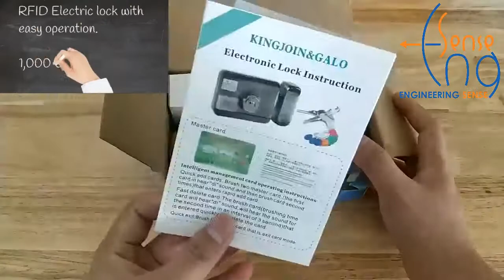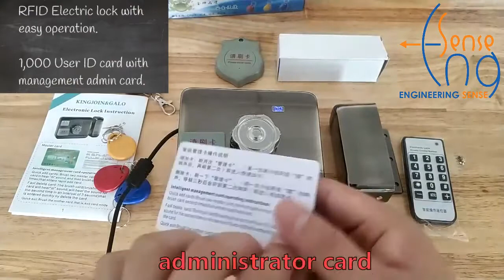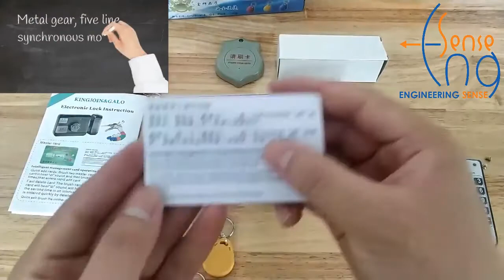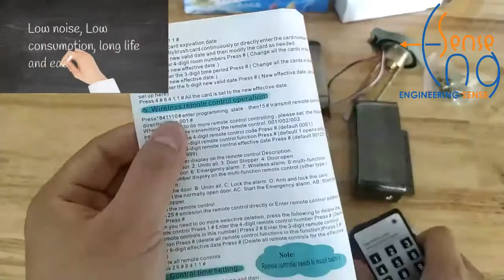ND5000A RFID 125KHz Card Electric Lock Installation and Operation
ND-5000A Standalone ID card Intelligent Lock

Memory capacity: 1000 user's card, Low noise, Low consumption, convenient installation, Key to unlock outside, key, card and control to unlock inside, Effective infrared control: 3M Remote control: 50M, card: 50mm